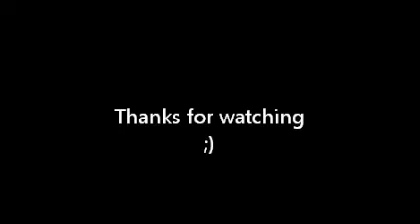Surf Simulator Project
song: RichKidsonLsd - Heavely Sedated
(great song, isn't it??)